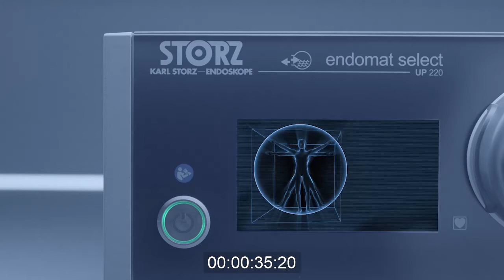KARL STORZ ENDOMAT SELECT